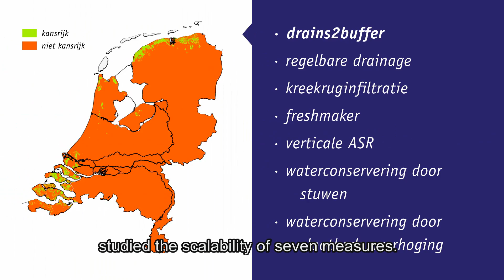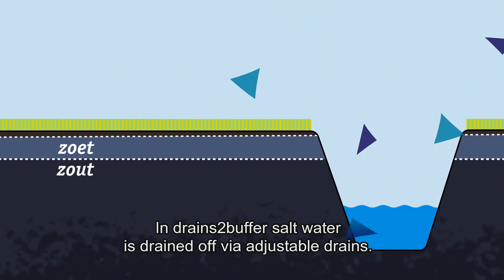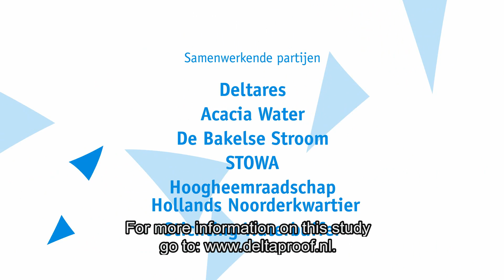FWOO (Fresh Water Options Optimization method) .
FWOO (Fresh Water Options Optimization method) - Potential for local solutions to optimize fresh water supply under increasing water stress.

Climate change and sea level rise may pose problems for the sustainable exploitation of fresh groundwater for agriculture. Deltares is exploring solutions to sustain the fresh water supply in a changing climate and to increase the self-reliance of farmers. Different innovative solutions that increase the local fresh water supply in economic vulnerable regions under increasing water stress (droughts, salinization) were studied and tested in the field (Go-Fresh project, Knowledge for Climate program). For up scaling purposes of these local solutions, this knowledge has been incorporated in a toolbox called the Fresh Water Options Optimization (FWOO). The basis for the FWOO consists of a method to produce maps that pinpoint where conditions are less or more suitable for various kinds of local fresh water solutions that secure the water supply of farmers and decrease their vulnerability to periods of drought. Solutions like climate adaptive drainage and aquifer storage and recovery are considered innovations that strengthen regional agricultural economy and reduce water stress due to climate change. Furthermore, the FWOO hands a method to asses other physical factors that determine the success and quantitative potential of local solutions, like interference between solutions, the interaction with surface water quality, the current or future water management strategy and seasonal aspects.

In this film Perry de Louw and Marco Hoogvliet from Deltares explain the goal and results of the FWOO-project (Climate for Knowledge). The technique of one of the freshwater solutions called ‘drains2buffer’ is demonstrated at an agricultural site in the Southwestern Delta of the Netherlands (Go-Fresh). In this low-lying area, saline groundwater is found within 2 meter below surface level and freshwater is limited to very thin rainwater lenses. Drains2buffer is a regulating innovative drainage system to increase this rainwater lens to avoid the capillary rise of saline groundwater reaching the root zone. Esmeé Vingerhoed from water board Hollands Noorderkwartier explains in the film how FWOO can be used to stimulate farmers to invest in local freshwater solutions to increase their own freshwater availability.

In a recently started Climate Kic project ‘FWOO’, the potential for local solutions to optimize fresh water supply in European regions under increasing water stress is explored. The FWOO-method will be applied in a pilot-area in the Alicante-region (Spain).